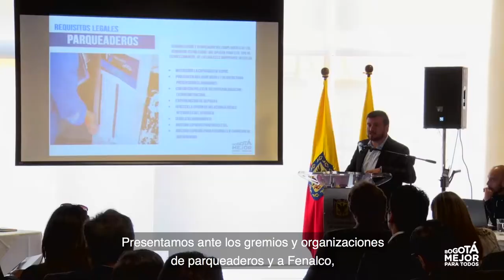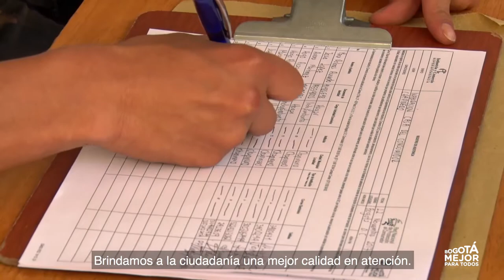Resumen de la semana 20 al 24 de noviembre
Esta semana en GobiernoEnAcción

1. El alcalde Enrique Peñalosa visitó la localidad de Santa Fe
2. El Secretario de Gobierno Miguel Uribe Turbay participó en el Congreso Nacional de Infraestructura
3. Recuperación de Vereditas en Kennedy
4. Jornada de limpieza del canal Comuneros
Y más...